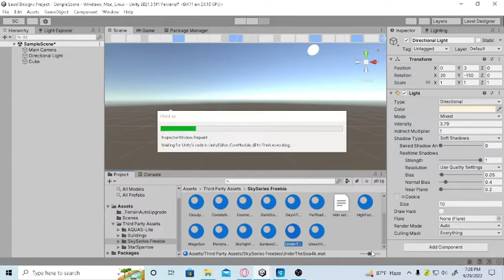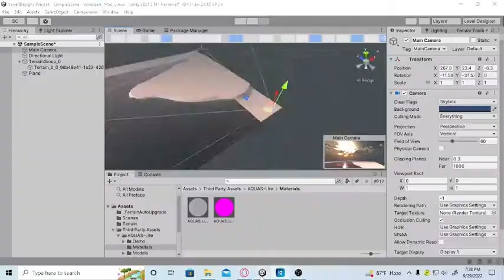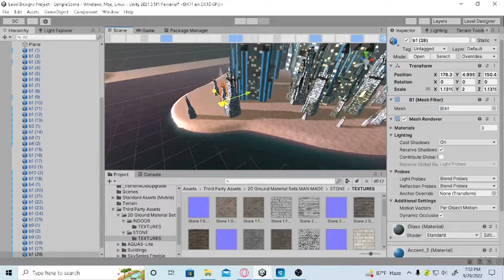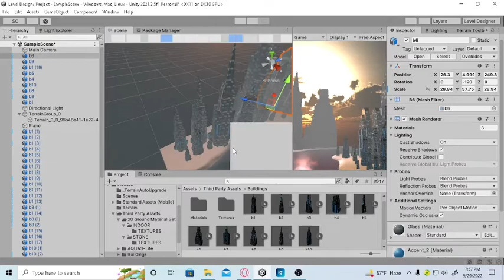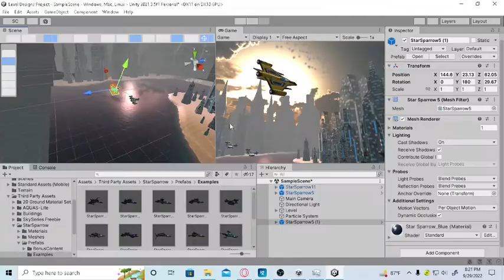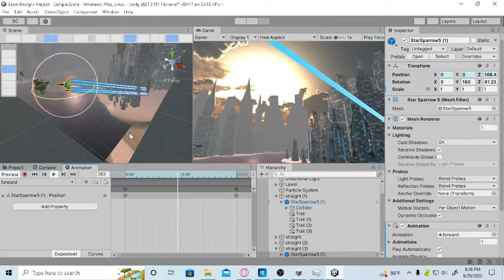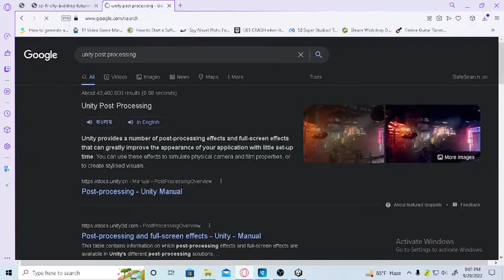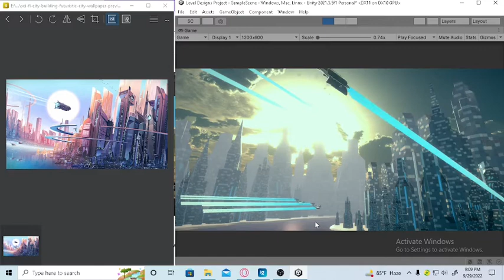This 2D pic to 3D level in Unity Game Engine part - 1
A 2D Sci Fi city designed to 3D game level in Unity game engine.
Unity level design , yes... Hope you liked it 😉! My first level design video!
Unity level designs weren't part of this channel. But I'm doing these for my leisure time passing. You know this channel is of gamedev  💪💪💪

Loks like I also forgot to add reflection probes, sorry for that man 🙁 I'll add them on later videos!

gamedev is the main genre this channel is about.